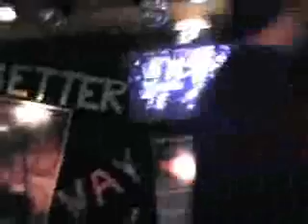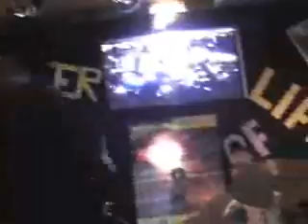Passing Strangers - Forgotten Sons@Templarios, Lisboa 2006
Live at Templários, Passing Strangers, the Marillion tribute band with special guests Vasco Patrício on guitars and Vasco Leiria on drums.